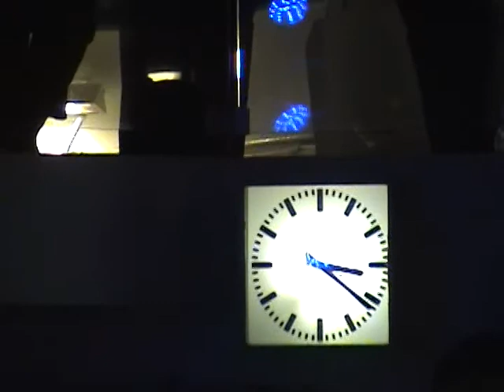Late Night Jam Part 17 Barenaked Ladies and friends Born to be wild, bad case of loving you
The last of the late night video. You will notice the clock is at 3:20 they out lasted me again! Although when they started playing Monster Mash in January I figured it was time to leave.